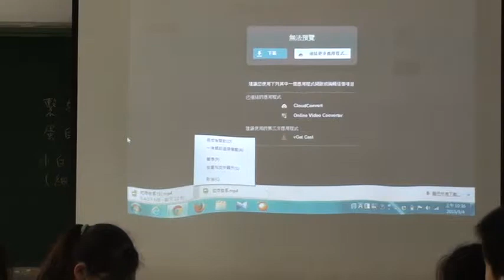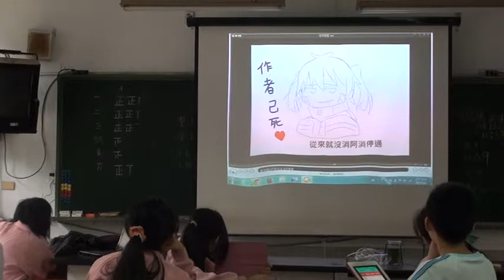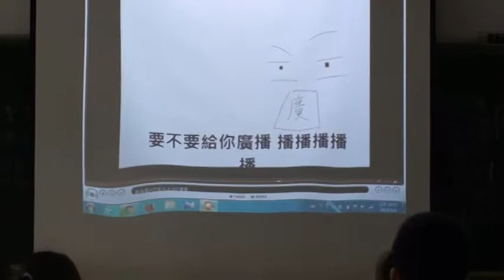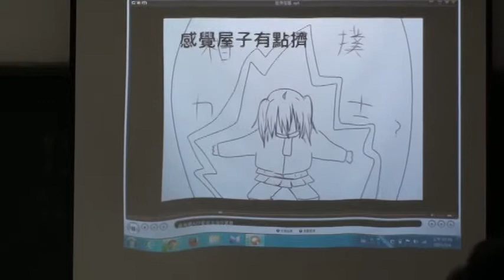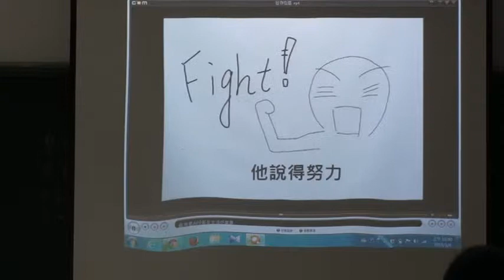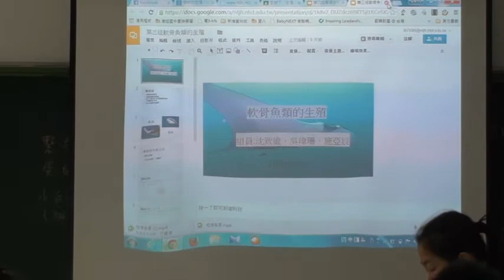1040301生物 google簡報 平板 學生自製動畫